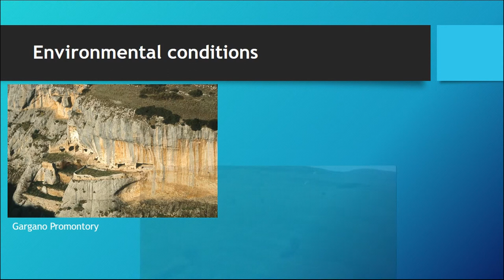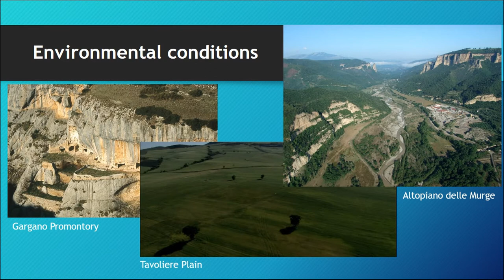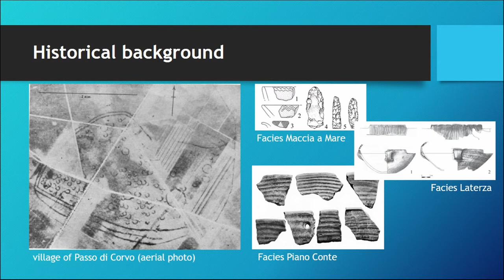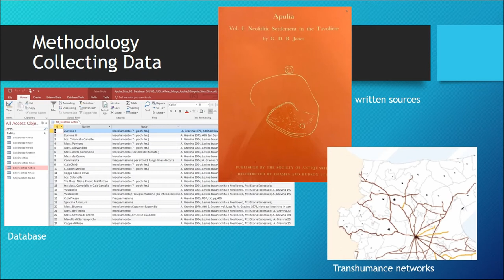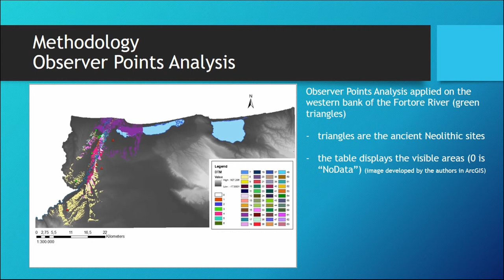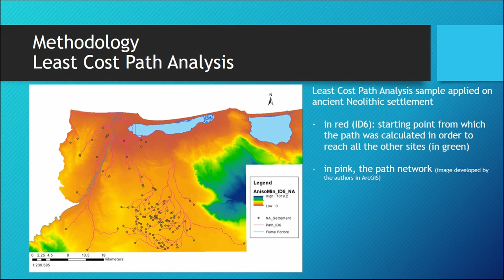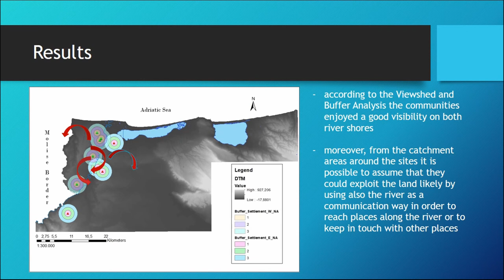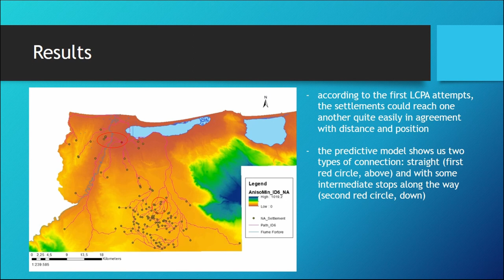RECONSTRUCTING MOBILITY AND LANDUSE PATTERNS IN NEOLITHIC AND COPPER AGE APULIA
The region of Apulia, southern Italy, is especially interesting during early Prehistory. Due to its fertile soils and its abundance of valuable raw materials, especially high-quality flint and obsidian sources off the coast, the density of settlements is very high from the earliest Neolithic onwards. In a selected area in this region, an ongoing project situated at the universities of Münster, Germany, and Bologna, Italy, and the Soprintendenza Archeologia, Belle Arti e Paesaggio per le province di Barletta-Andria-Trani e Foggia, Italy, is currently dealing with the comprehension of how prehistoric communities moved in their territory and how they exploited the landscape during the Neolithic and the Copper Age up to its transitional aspects. This area was chosen because the region played an important role as a bridge between the eastern Mediterranean Sea and the inner Peninsular areas during pre- and protohistoric times, thus permitting a mutual exchange of ideas, artifacts and people.Since the landscape and human presence are linked via site distribution, the investigations will cross-reference the data through Social Network Analysis (SNA) in order to create a network of types of ties and relationships that connected these factors. This will be a fundamental aspect to comprehend how the ancient communities exploited the landscape, and to determine the reasons for site choices of settlement when they arrived, also in relation with local and foreign influences that began to emerge from the Neolithic onward. Hence, the research aims to introduce new ways to analyze the landscape in relation to human frequentation, combining the insights with further investigations such as a technical-stylistic analysis of artefacts.

Author(s): Becker, Valeska - Filloramo, Roberto (Westfalische Wilhelms-Universitat Munster)